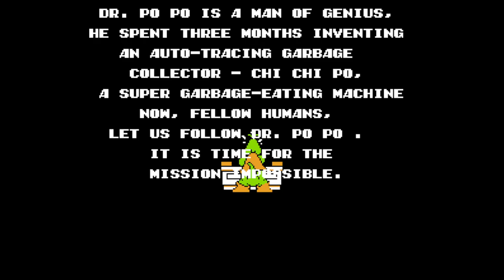Po Po Team - Nintendo Entertainment System - Intro & Title Screen